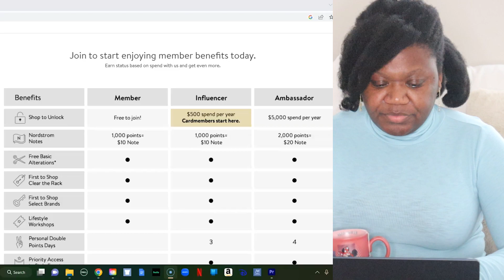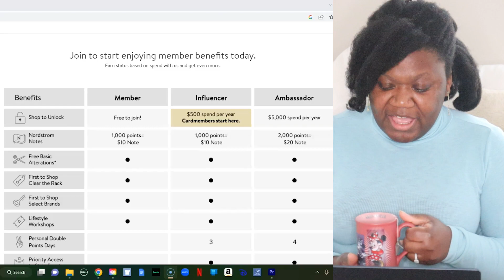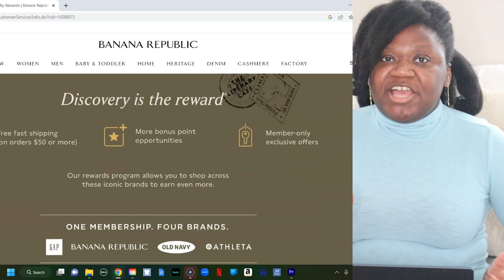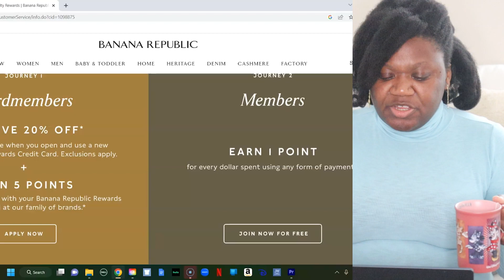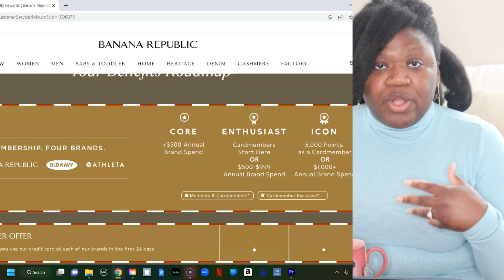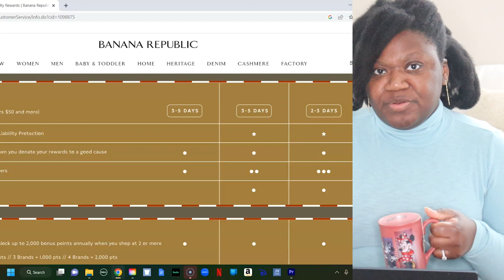Afford Your Dream Wardrobe, How?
Hello Stylet! This video is all about how to finance your dream wardrobe. If you're anything like me you enjoy nice things but understand they come with a price. In today's video I share some tips that I use to finance my personal wardrobe.